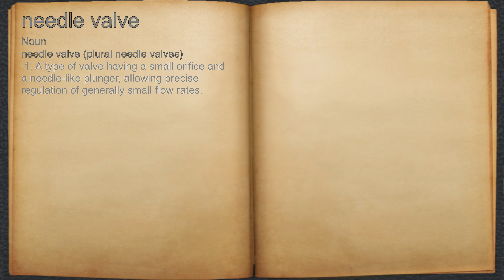What does needle valve mean?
A spoken definition of needle valve.

Intro Sound:
Typewriter - Tamskp